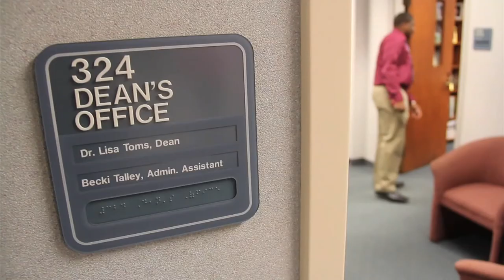SAU MBA student from Cameroon plans to help country with his education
The Southern Arkansas University College of Business fosters collaborative relationships with its close-knit community. Glenn Muffih, of Cameroon, Africa, and Cameron Sumlin, of Cullin, La., are a perfect example. The two met their first semester at SAU, and recently earned their undergraduate degrees together in May 2013. Now the two are continuing their academic journey in SAU's MBA program. They both have big plans on how they are going to put their educations to work.